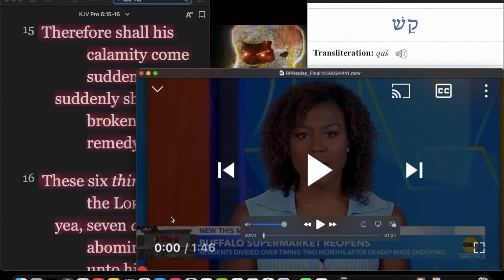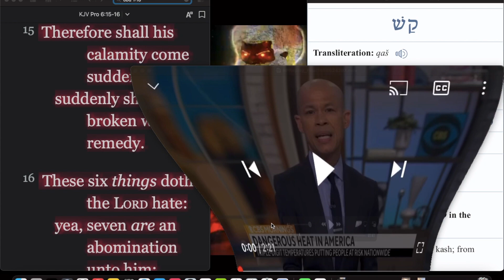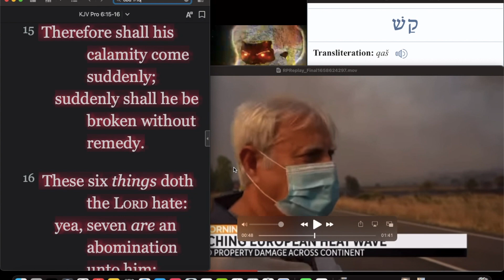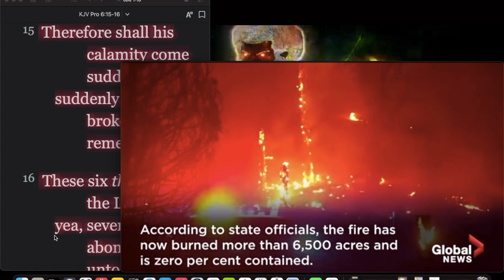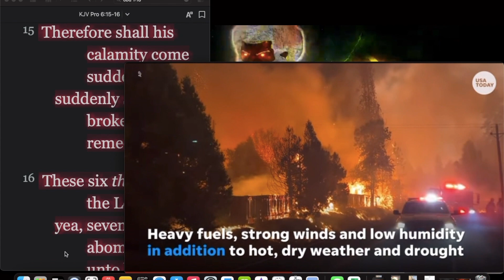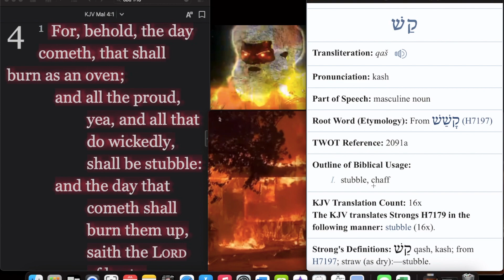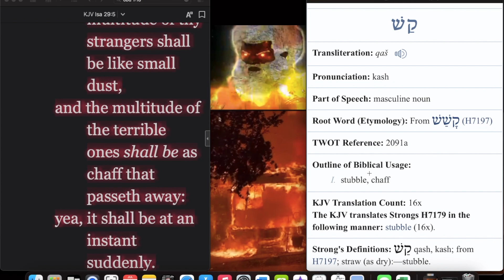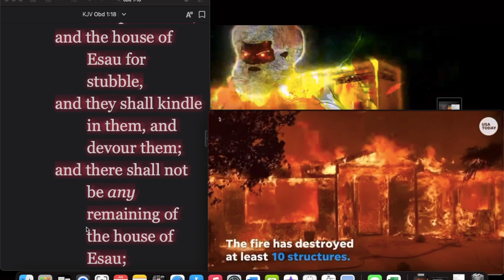The Day Cometh that shall Burn as an Oven